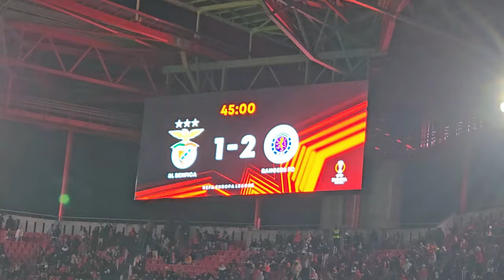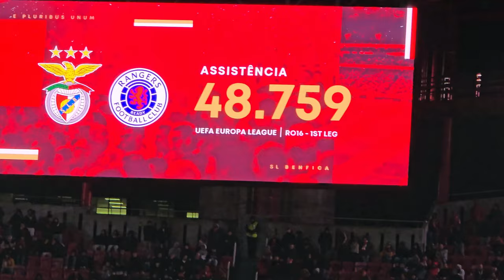VLOG BENFICA 2 x 2 RANGERS | JOÃO NEVES +10 | 4K 60FPS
Vivo e partilho bons momentos de futebol, S.L.Benfica e Portugal.
Momentos vividos na 1ª pessoa!
Emoções visto da bancada e transmissões ao vivo!